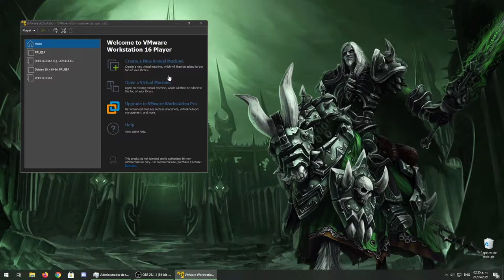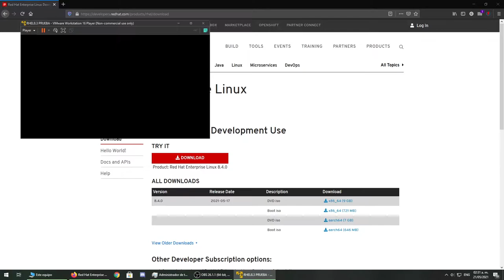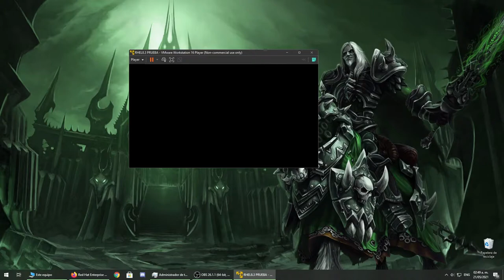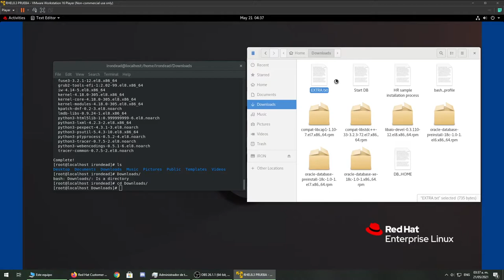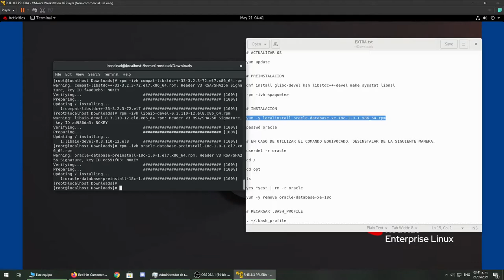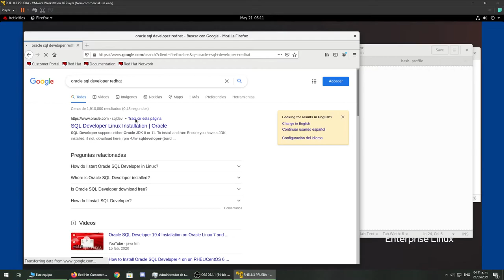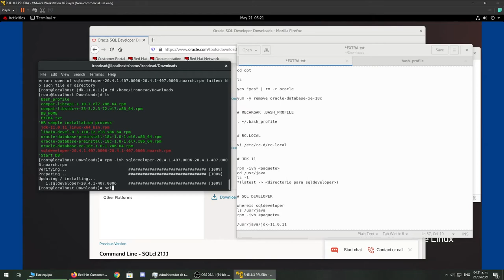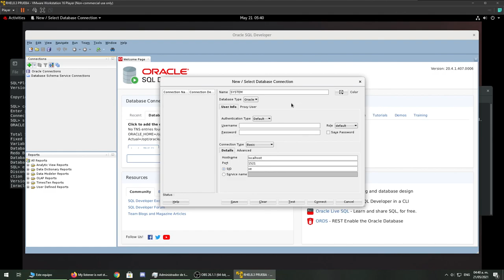Cómo instalar RHEL 8 / ORACLE 18c Express / SQL Developer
0:00 Creación de máquina virtual
6:15 Instalación de Red Hat Enterprise Linux 8.3
19:27 Instalación de Oracle 18c XE
30:00 Instalación de SQL Developer
37:44 Iniciar Base de Datos